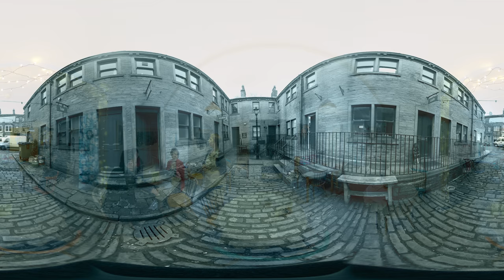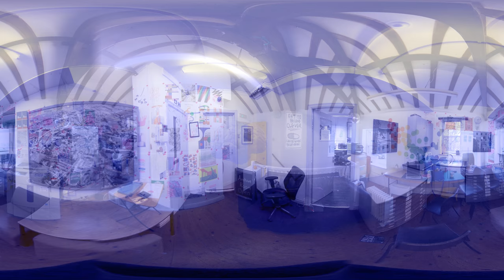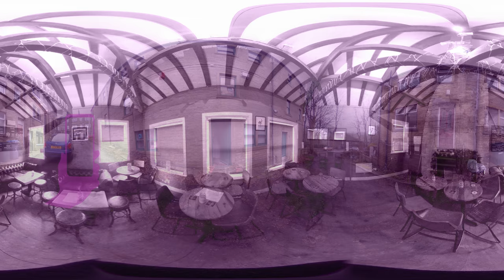In 50 Years ... South Square Centre, Thornton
This is a 360 Video best viewed on mobile device via latest version of youtube app.

In early 2018 artists Andy Abbott and Alice Withers worked with pupils from Beckfoot Thornton secondary school, young people from Bradford, and visitors to South Square Centre to imagine what the world may be like over the next 50 years.

The ideas and illustrations have been combined to make a 360 video animation that asks questions about the role a community and arts centre like South Square could play in a rapidly changing world.

Made by Andy Abbott, James Chapman, Alice Withers and Skye Wood with contributions from pupils of Beckfoot Thornton and visitors of South Square Centre, Thornton. With support from Gallery II at University of Bradford.